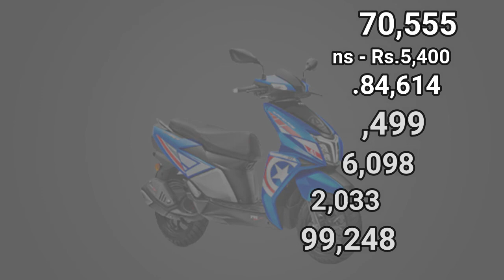TVS NTORQ 125 EMI Calculation in 2021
Top 12 Bikes Helping Product

Bike Covers

Bike Stand

my laptop
my laptop 2
my phones
my mic
my phones 2